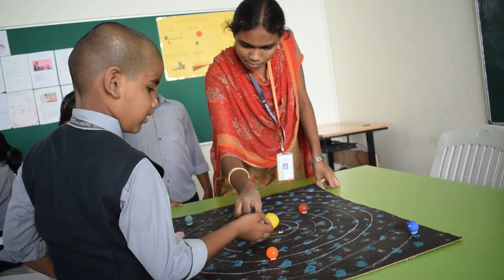junior expo - Trailer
Copy